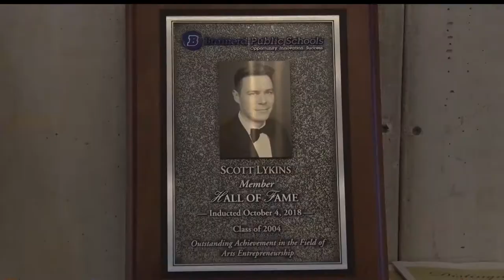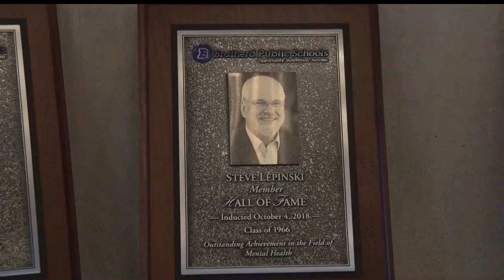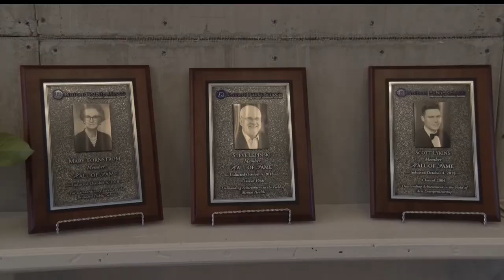Brainerd Public Schools Recognize Outstanding Alumni